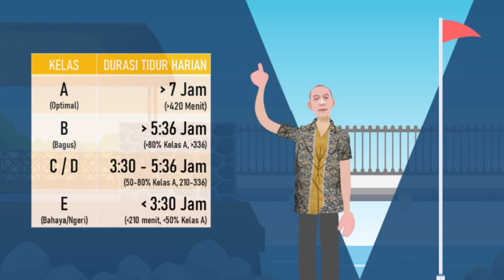Sleep Q&A, Tanya Jawab Soal Tidur Yang Standar & Esensial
Dulu udah ya. Tapi rada ngga straight forward, muter-muter. Jadi terus masih aja banyak yg nanya. Kali ini coba dibikin yg lebih das-des, lsg ke intinya, dg pendekatan tanya jawab. Walo jawabannya serba singkat & sifatnya kayak ancer-ancer, tapi insya Allah lumayan ini buat yg baru-baru pingin tahu soal ilmu tidur, jadi tahu.. target-target yg mesti disasar itu apa. Semoga bermanfaat. Untuk para suhu kalo mau nambahi & komen dipersilakan. Tks.